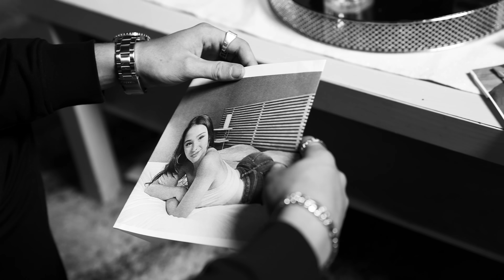LVZ - Éna (Clip Officiel)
➡ CRÉDITS
Réalisation 🎥: S7VEN EYES
Beatmaker 🎹: Mounir Maarouf & Blaise Keys